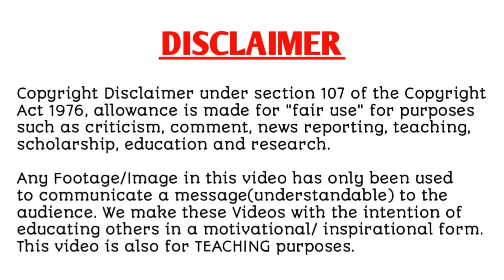LADIES PREFER MENSERVANTS (2023)|Episode 19|Explain in hindi